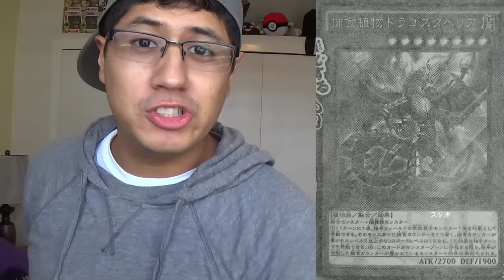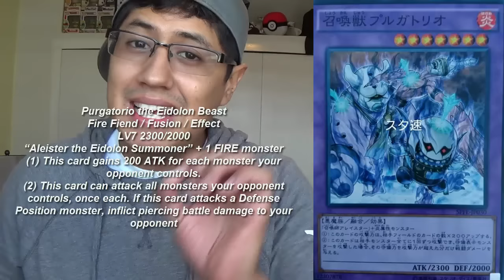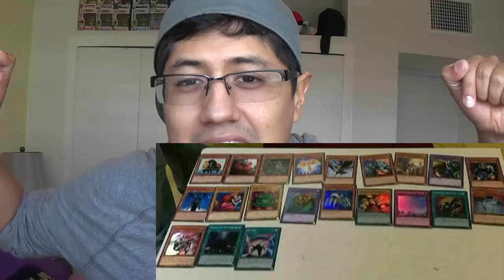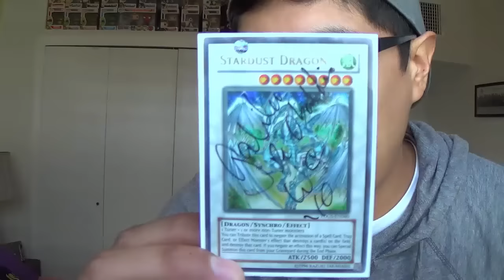Nuevas cartas Fluffal, Galileo "triunfos" De Obaldia y ¡más!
FACEBOOK: Duel Zone Jorgito Mendias

en YGOpro me encuentras como:
(DZ) jorgitoM